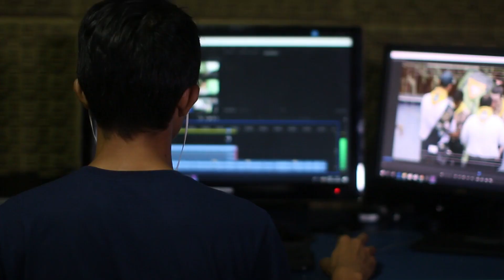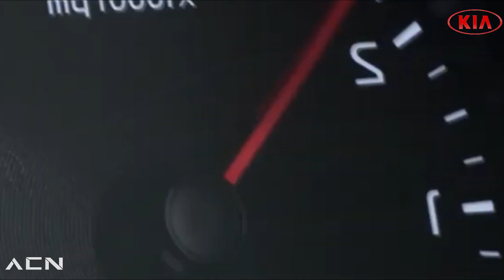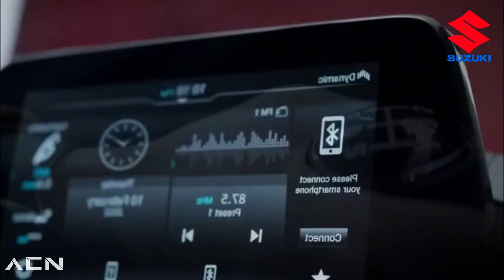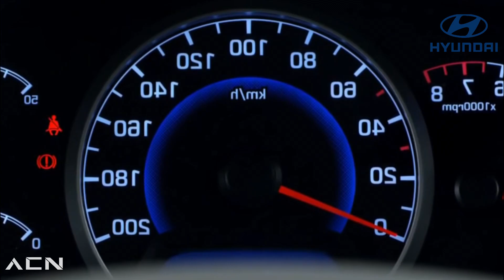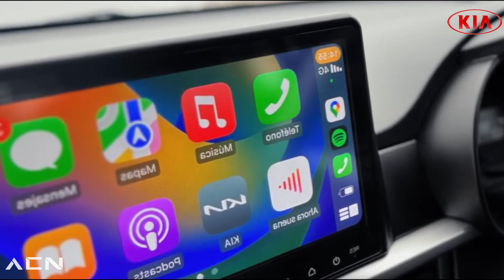7 AUTOS BARATOS que SOPORTAN MUCHOS KILÓMETROS!